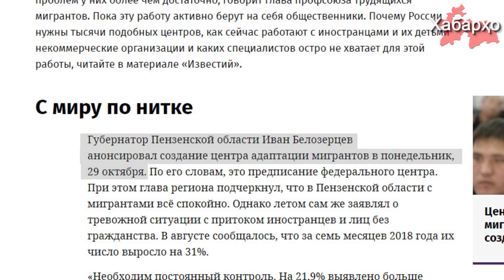В России создают учреждения для интеграции мигрантов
В регионах России, местные власти создают учреждения по интеграции иностранцев.